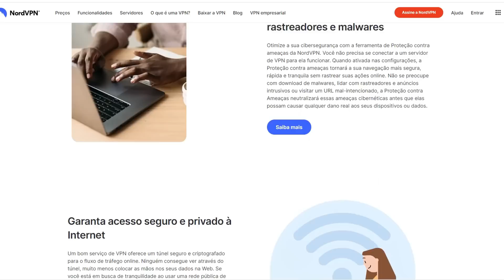COBRA KAI 6: BRIGAS QUE DEVEM ACONTECER NA SEXTA TEMPORADA! - MIGUEL X FALCÃO, KENNY X ANTONY!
Vá para para obter o plano de dois anos PLUS 4 meses de bônus grátis! É sem risco com a garantia de devolução do dinheiro de 30 dias do NordVPN

No vídeo de hoje iremos comentar a respeito das revanches que devem acontecer na última temporada de Cobra Kai